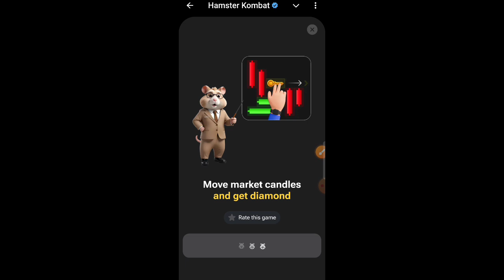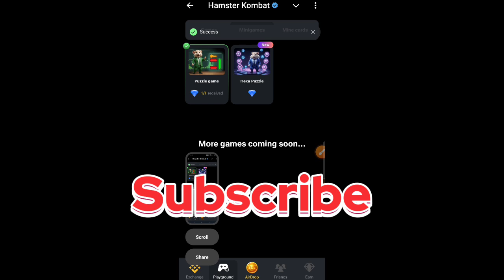Candle Puzzle Solved 24 September | HAMSTER KOMBAT Get Diamond 💎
Hi Friends, Candle Puzzle Solved 24 September | HAMSTER KOMBAT Get Diamond 💎

On September 24, the Candle Puzzle in Hamster Kombat was successfully solved, unlocking the coveted Diamond 💎 reward! Players worked together to decipher the puzzle, showcasing their skills and teamwork. The challenge required creativity and strategy, making it an exciting event for all hamster enthusiasts. With the puzzle behind us, everyone can now enjoy the benefits of the Diamond and continue their adventures in the game. Join the fun and see what other surprises await!